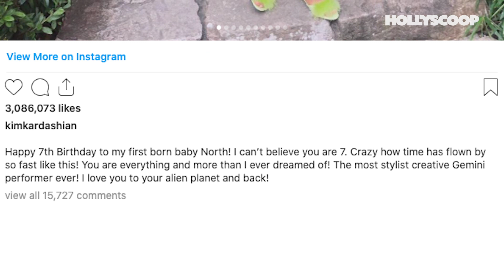Kardashian’s CELEBRATE North West’s Birthday At Kim &amp; Kanye’s Wyoming Ranch!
Kim Kardashian and fam celebrate North West’s birthdays in a MAJOR way. You guys, there were fireworks, and even that wasn’t the biggest thing to happen.
Stay right here to Keep Up.